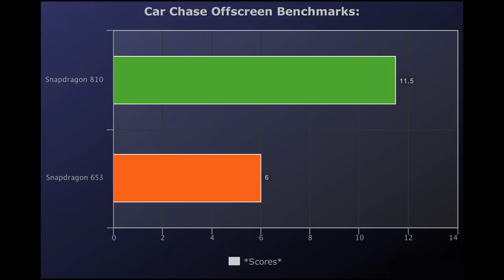youtube video #-2awAkiYyVg